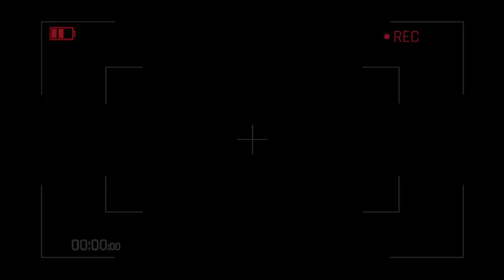BWelch Fitness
Camera used:
Sony A6500
Gimbal used:
Zhiyun Webill Lab
Microphone used: